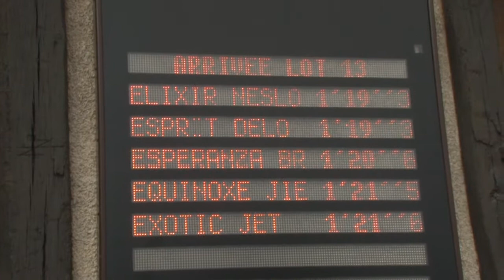Lot 13 QUALIFICATIONS GROSBOIS 17 JUIN 2016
arrivée
ELIXIR NESLOIS - 1'19"3 - entraîneur Gilbert MASSCHAELE
ESPRIT DELO - 1'19"3 - entraîneur Philippe ALLAIRE
ESPERANZA BROUETS - 1'20"6 - entraîneur Pascal DAULIER
EQUINOXE JIEL - 1'21"5 - entraîneur Jean Luc DERSOIR